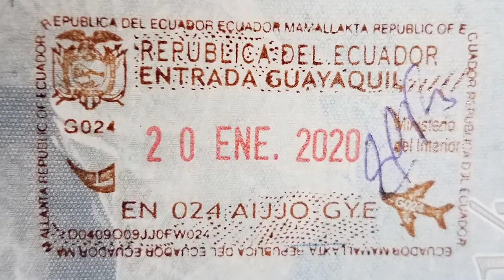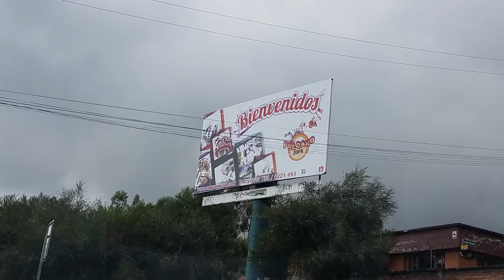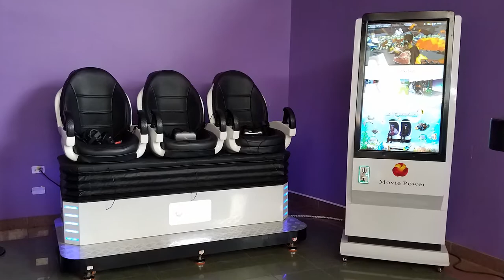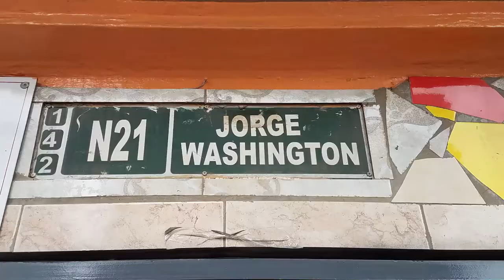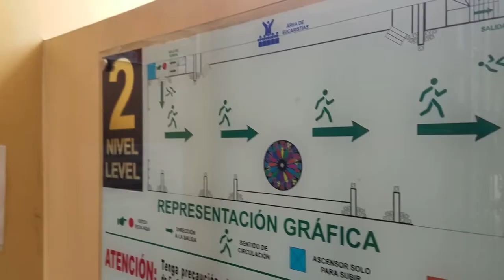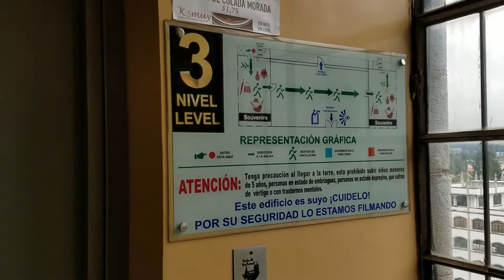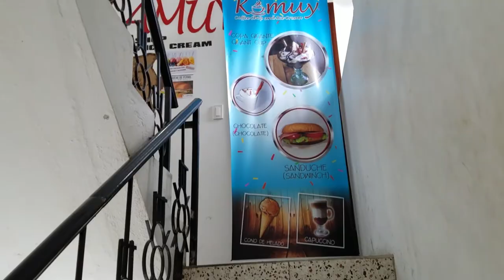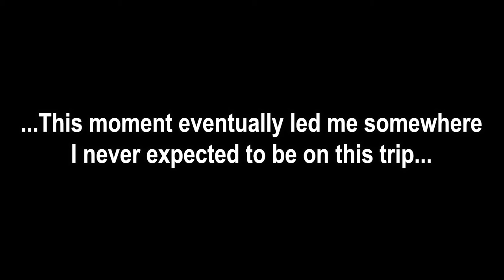Visiting Quito's Amusement Park, Climbing Up Basilica of the National Vow and Exploring Old Town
2020 South America Trip - Ecuador, Part 1: Exploring Quito

The second country of this South America journey is Ecuador, and it begins with a couple days in Quito for a visit to VulQano Park (an amusement park on a volcano), Basilica of the National Vow (The main cathedral of Quito) and Quito's Old Town area (One of the oldest in the world!)